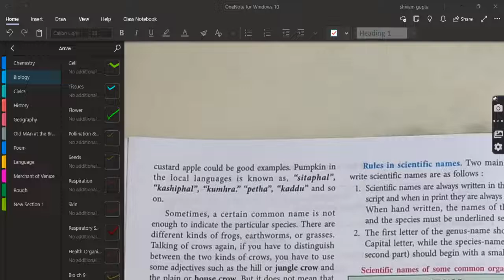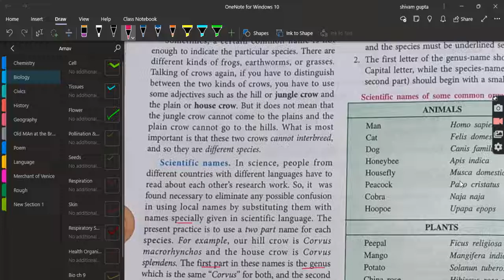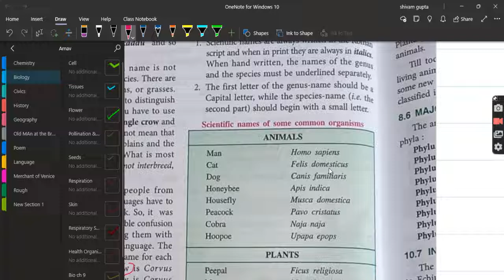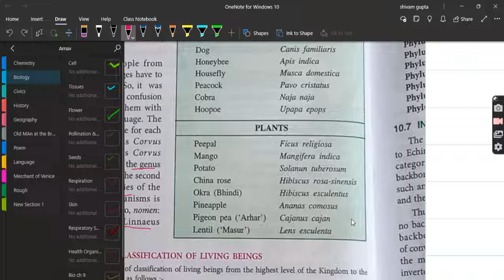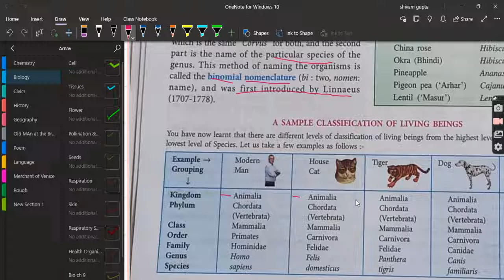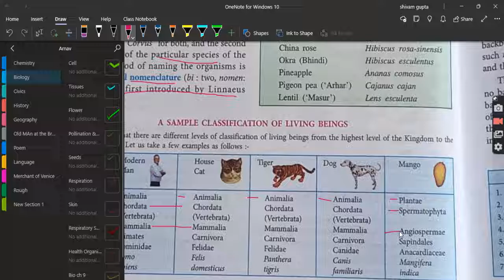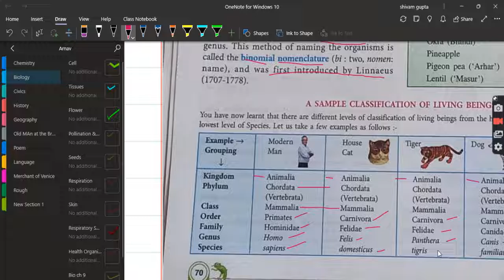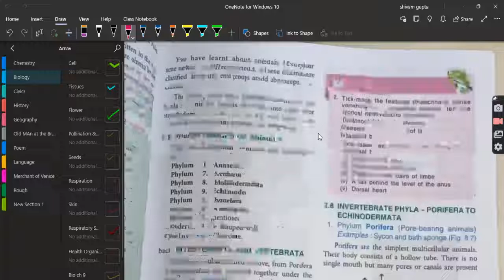5 kingdom classification Part 3B